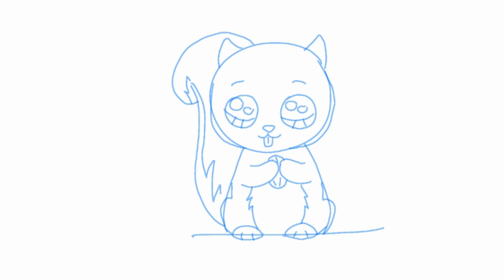ESQUILO em 1 MINUTO (Desenhando com Thiago)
ASSISTA ESSE TUTORIAL E APRENDA A DESENHAR UM ESQUILO EM APENAS 1 MINUTO, CONFIRA!